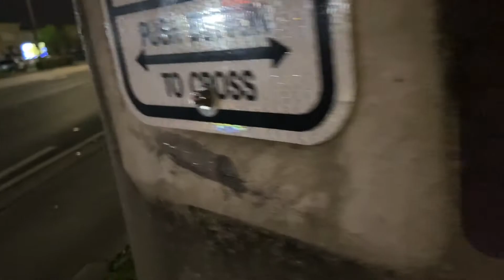Night life ain’t for me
Gotta be observant and vigilant walking these streets. If I didn’t know any better I’ll￼ say they not all assume that they own these streets. Do they not know these same streets will be here Avery they’re gone. Like my granddad once told me velvet you’ll rather be late than never.